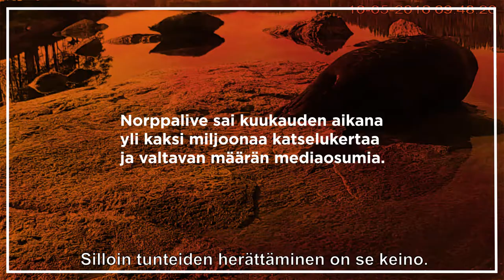WWF:n Norppalive voitti Mahdollisuusviestijät-kisan huomiokategorian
Ellun Kanojen kokoaman mahdollisuusviestinnän raadin perustelut: "Norppalive on erinomainen idea, joka toteutettiin modernilla teknologialla. Teko oli myönteinen, yllättävänkin yksinkertainen ja kustannustehokas, sillä norpat tekivät suurimmat hommat. Norpat saivat valtavan huomion ja tuottivat hyvää mieltä ihmisille. Yli kaksi miljoonaa katselukertaa ja lukuisat mediaosumat kertovat, että Norppalive oli ylivoimainen tapa herättää ihmisten kiinnostus ja saada huomiota norppien suojelulle."

Video: Roope Karisto